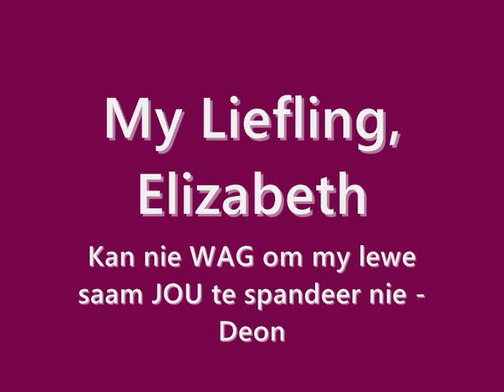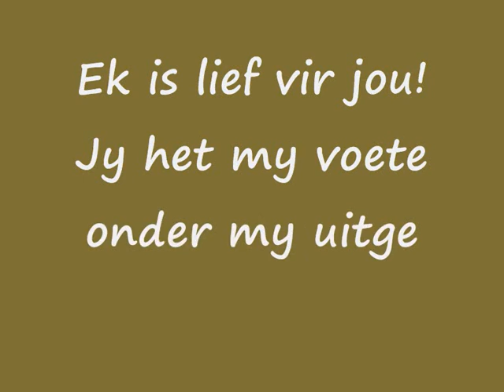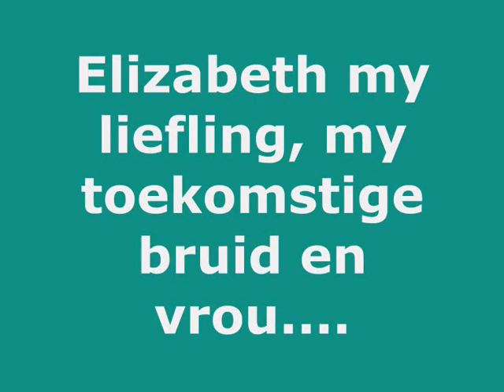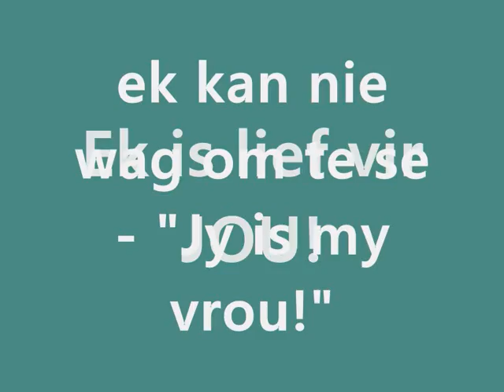Een Maand Verloof!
My liefste Liefling. Dankie vir die impak wat jy is op my lewe. Dankie vir jou liefde, omgee, ondersteuning en die net jy wees. Ek is onsettend finominaal mal lief vir jou.
Gelukkige een maand van verloof wees!